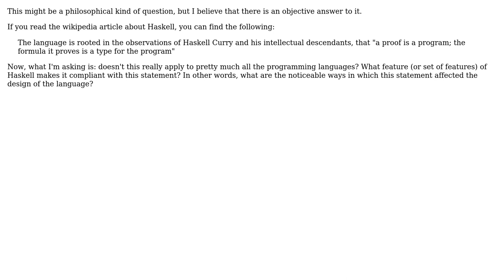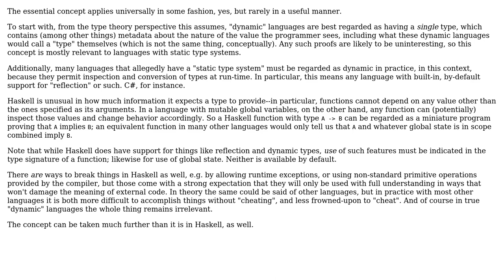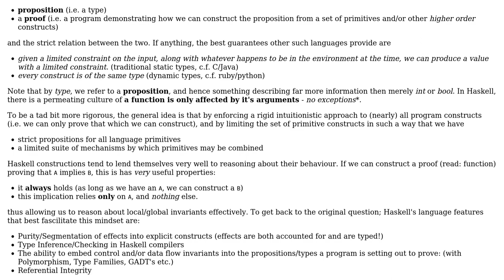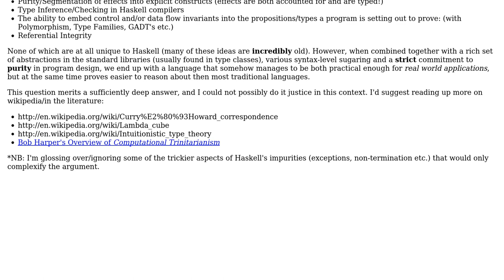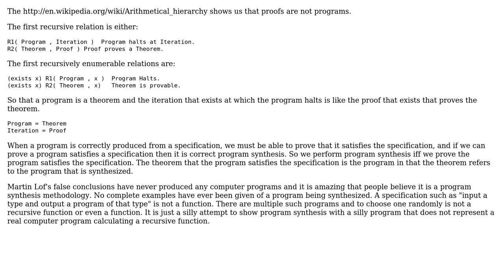Software Engineering: "A proof is a program; the formula it proves is a type for the program"